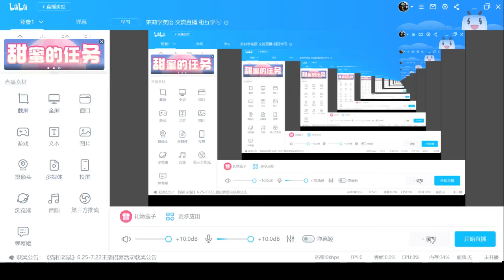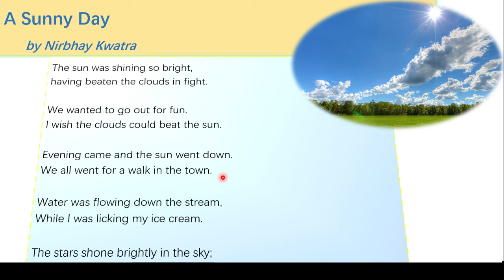儿童英文诗歌A Sunny Day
希望更多人开始~阅读…健身…思考……